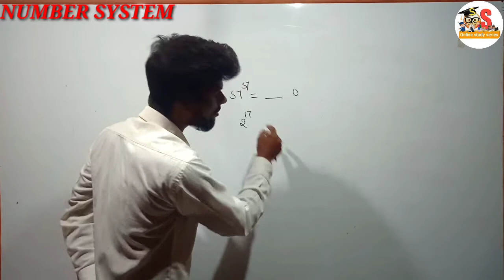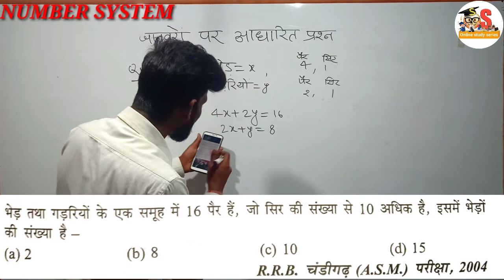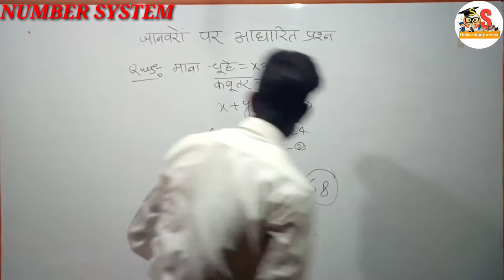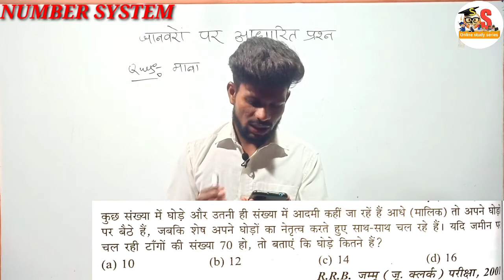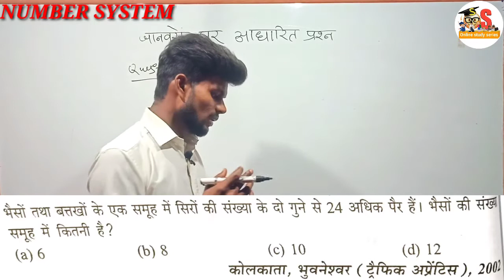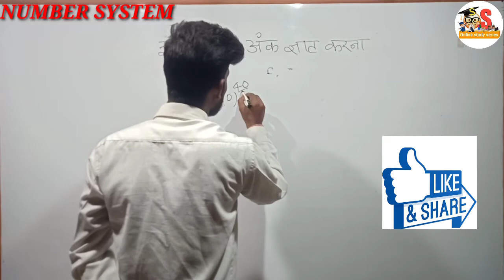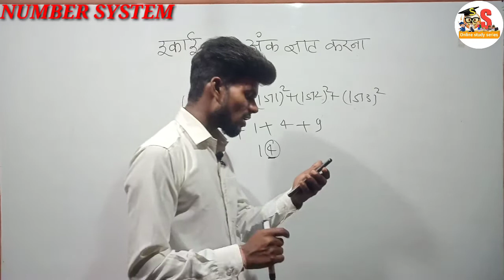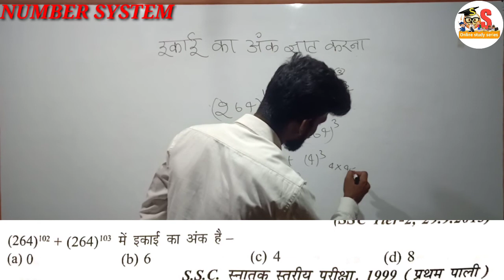NUMBER SYSTEM FOR RRB NTPC/GROUP D/DELHI POLICE || Number system by short trick || Arun sir || le-#5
Number System lecture 1

work and time part -2

work and time part 4

work and time part 5

NUMBER SYSTEM FOR RRB NTPC/GROUP D/DELHI POLICE || Number system by short trick || Arun sir ||

arun sir, math by Arun sir, Arun Yadav maths, maths by Arun Yadav,  number system by arun sir, tier 2 math